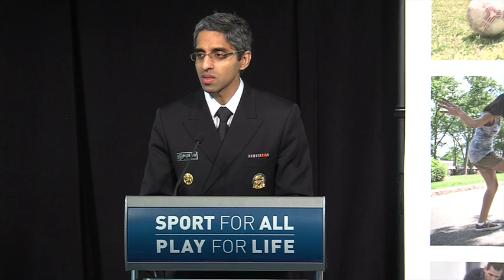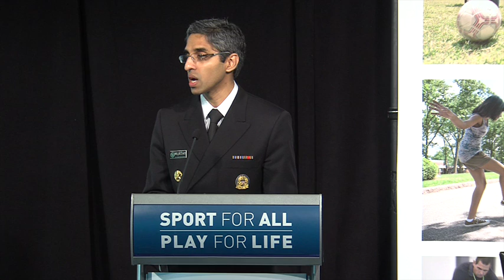2015 Project Play Summit – keynote address by U.S. Surgeon General Vivek Murthy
U.S. Surgeon General Vivek Murthy, M.D., M.B.A., provided the keynote address at the 2015 Project Play Summit. Held Feb. 25 at the Newseum in Washington D.C. and hosted by the Aspen Institute Sports & Society Program, the Summit convened 350 leaders from the eight sectors that touch the lives of children and focused on how to create the opportunity for all children in America to become active through sports. The Summit was held in the wake of the release of the Project Play report, “Sport for All, Play for Life: A Playbook to Get Every Kid in the Game.”

In his speech, Murthy drew new, important connections between the role of sports activity for kids and the promotion of public health, given the associated physical, emotional and mental benefits. He spoke in personal terms about the benefits that sports participation provided him as a child growing up in Miami, Florida, as the son of Indian-American immigrants. He also lauded the work of the Aspen Institute’s Project Play in providing a roadmap and creating the conditions for stakeholders to design solutions that make a quality sport experience more accessible to more children.